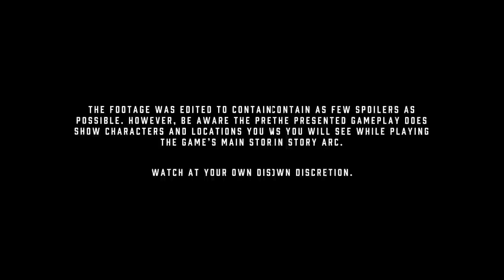15 Minutes of Cyberpunk 2077 Deep Dive Gameplay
In this Cyberpunk 2077 gameplay video, we get a look at Pacifica. Pacifica, a district of Night City features characters including the Animals and Voodo Boys as contacts you'll meet while the holographic projection of the Keanu Reeves character Johnny SIlverhand. The gameplay will show customization, a Netrunner approach, and a more direct combat-heavy approach. This is your 2019 Deep Dive look at Cyberpunk 2077.